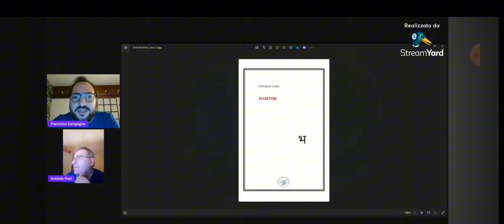L'Angolo di MondodiVersi - "Maritmie" di Giovanni Laera